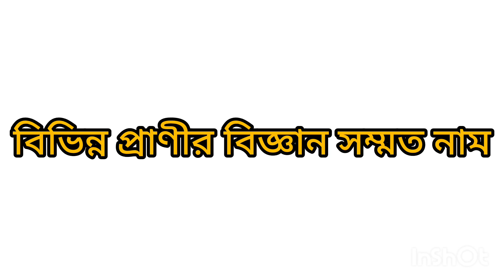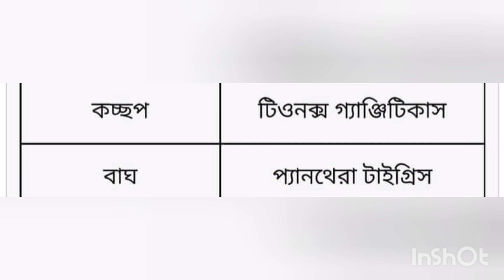বিভিন্ন প্রাণীর বিজ্ঞানসম্মত নাম//scientific names of animals. //GK//GENERAL KNOWLEDGE